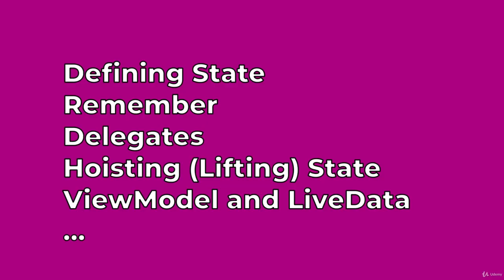Section 6 - State Intro